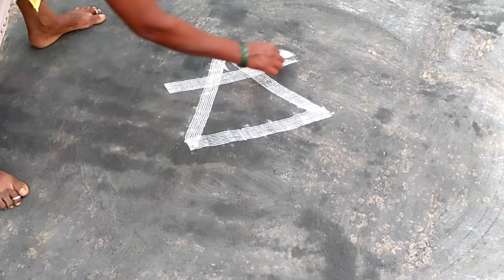Making to easy way Kolam with making tools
Kolam Making Tools and Rollers SALES, Wholesale Only.

1. Pulling Tools First 10 Pieces, Price - 360 Only
2. Pulling Tools Second 10 Pieces, Price - 360 Only
3. Pulling Tools Third 10 Pieces, Price - 360 Only
4. Small Roller 5 Pieces, Price - 360 Only
5. Plate with Mesh 7 Pieces, Price - 360 Only
6. Big Roller First 5 Pieces, Price - 500 Only
7. Big Roller Second 5 Pieces, Price - 500 Only ( DELIVERY CHARGE FREE )

Text.